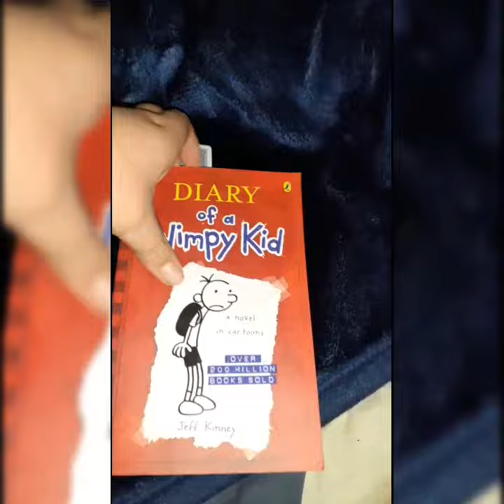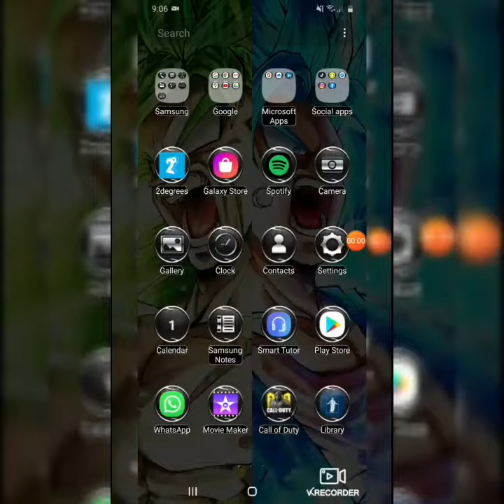My lockdown highlights